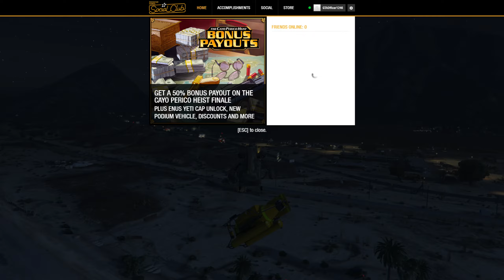Grand Theft Auto V (Ep 12)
Missions Include:
The Merryweather Heist
Garbage Truck
Tow Truck
Boiler Suits
Masks
Getaway Car